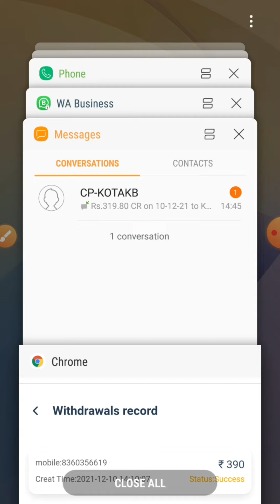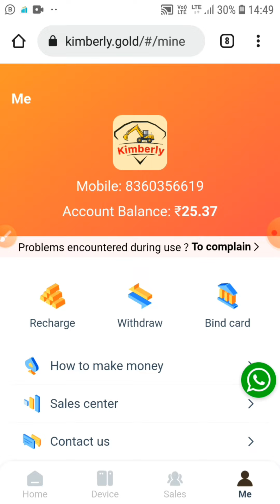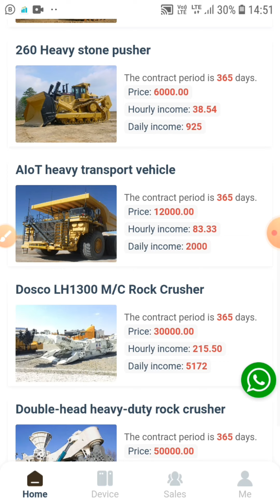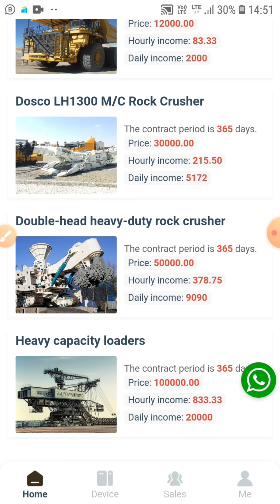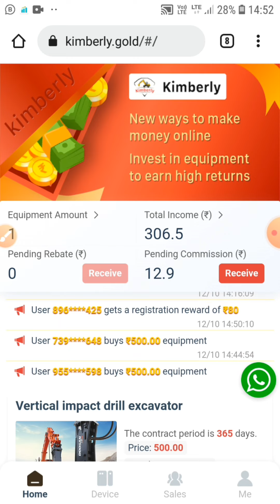Kimberly New Power Bank App Successful Withdrawl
Earn Rs. 80 for Free When You Join With Above Link